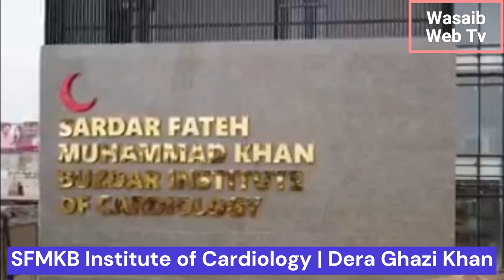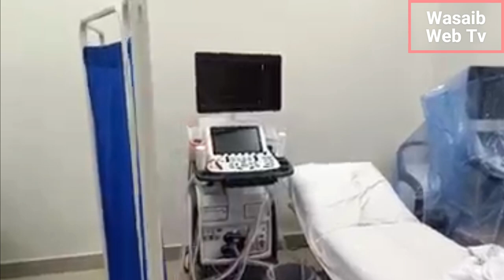سردار فتح محمد خان بزدار انسٹیٹیوٹ آف کارڈیالوجی ڈیرہ غازیخان |Sardar Fateh Muhammad Khan Buzdar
Sardar Fateh Muhammad Khan Buzdar Institute of Cardiology, Dera Ghazi Khan. It is the first major Cardiology hospital in the region. Which was made during the previous regime. Earlier, from Dera Ismail Khan to Kashmore, heart patients were facing a lot of pain. Because to go to Multan or Lahore, heart patients had to travel a long way.

  Alhamdulillah now there is a wonderful hospital in Dera Ghazi Khan for the patients of this area. This hospital will not only benefit the patients of South Punjab, but also the patients of Balochistan and the  adjoining areas of Sindh will benefit from it. Let's go inside and see and know about this hospital.